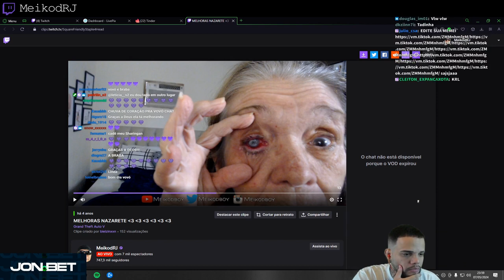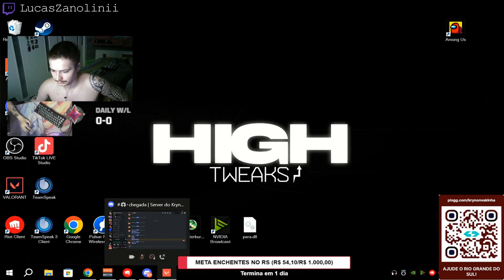Melhores Clipes Twitch #282 ( adieltv, thomezord... )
00:00 thimagroo
00:31 duduknal
00:42 BURGAOfps | só testando
01:04 MeikodRJ
01:33 thimagroo
01:59 duduknal
02:16 fabrizyzz01 | GISELY PERSONAL CHORA DESABAFANDO SOBRE O CHAT (APENAS UMA PARTE DE UM CLIPE GIGANTE)
02:51 liminhag0d | Liminha desumilde
03:21 duduknal
03:27 thimagroo
03:49 bt0tv
03:57 Minerva | minerva se melou todo
04:23 duduknal
04:35 bt0tv
05:01 FelipeBras07 | F
05:27 duduknal
05:36 VepeOh | shi in rp 1664 dead
06:05 Gaules | BARRIGAN
06:36 thomezord | MATOU OS CARA
07:02 adieltv
07:32 duduknal
07:58 TcK10 | tckuuuuuuuuuuuuu
08:15 VepeOh | tonim healler amassado
08:36 DannyJones | Ué
08:56 Gaules | Virou um EUNUCO KKKKKK
09:11 LucasZanolinii
09:31 fabrizyzz01